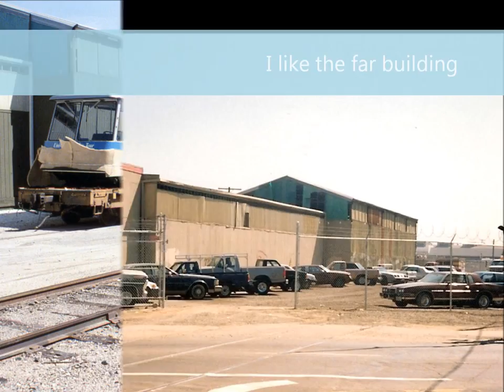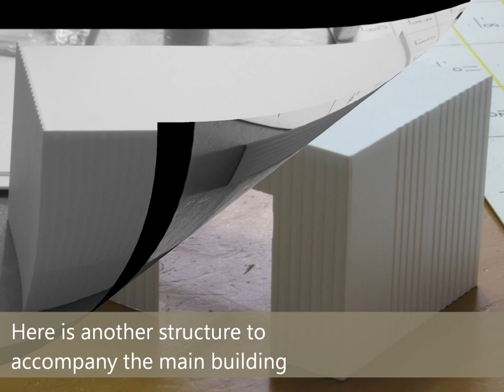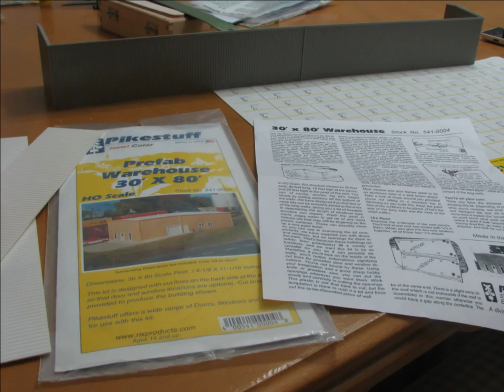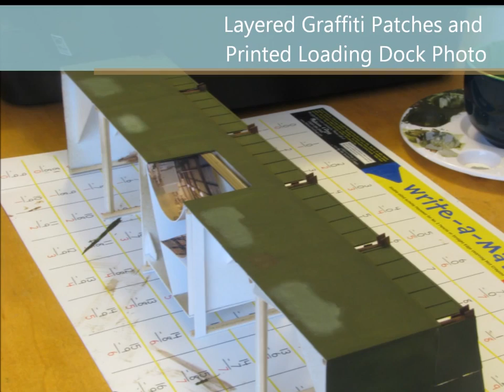Scratch build 101: Styrene Structures (Video Pictorial in HD)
Hello from Sunny CA!

In this video pictorial I showcase the build process for 3 background low relief structures. Two of the structures are scratch-built using Styrene, skewers, a piece of thin foil, and super glue. The third structure is a kit-bashed Rix warehouse.

Painted and weathered using cheap acrylics, an india ink wash, and finally, dusted with various shades of chalk.

The Styrene was purchased online:

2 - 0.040x6x12 Pattern Sheets (walls and roof)
1 - Evergreen Styrene Bag Odds and Ends

Filmed on the Southern Pacific Burbank Branch HO Scale Switching Layout.